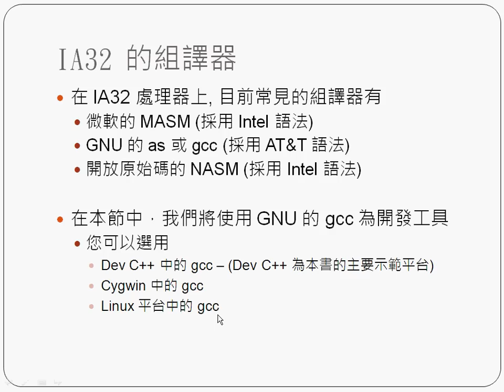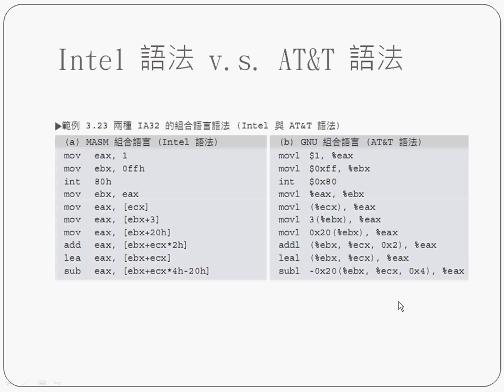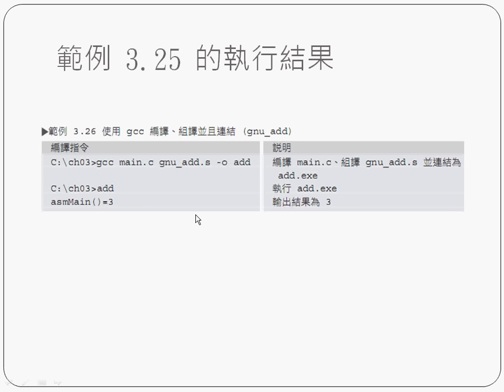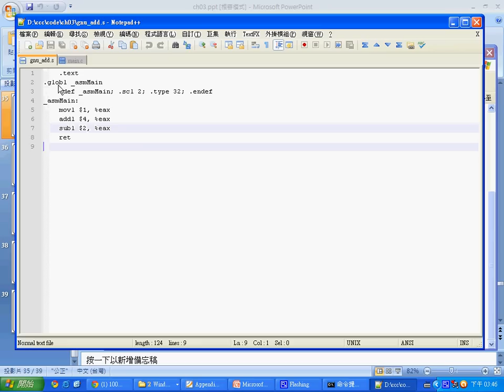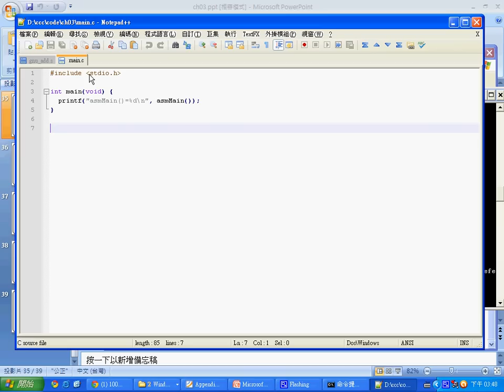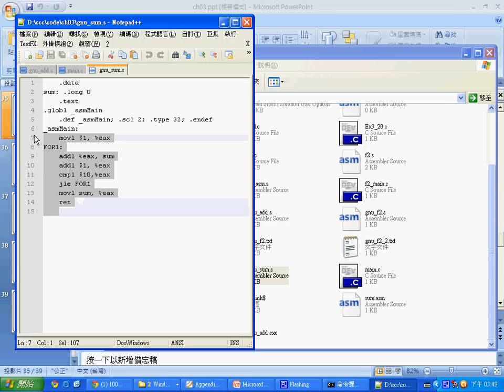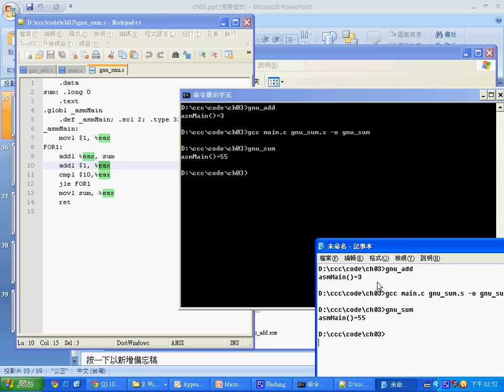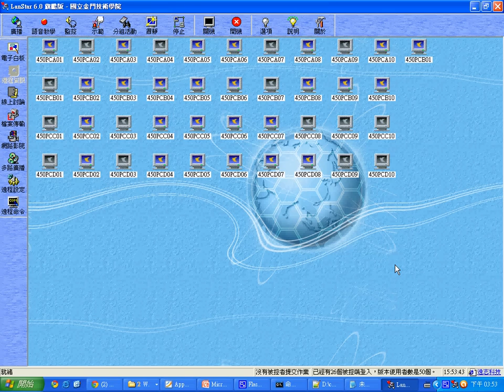系統程式：使用 gcc 連結 C 語言與組合語言 -- spGccCLinkAsm.avi